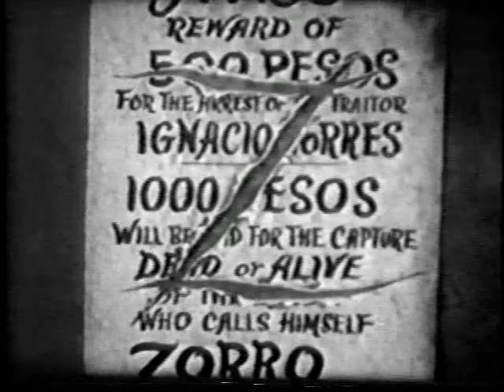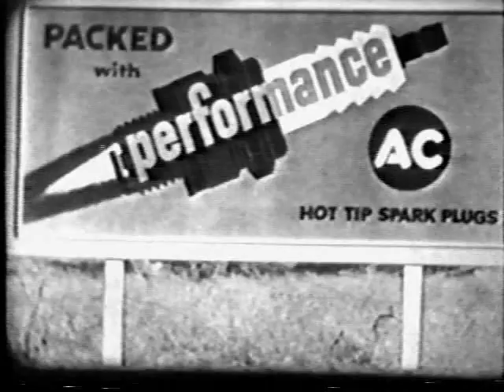"Zorro" - Intro, End Credits, and Some Original Commercials - Late 1950s!!!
From the 1950s, here is the beginning and ending titles to "Zorro," along with a few original commercials!